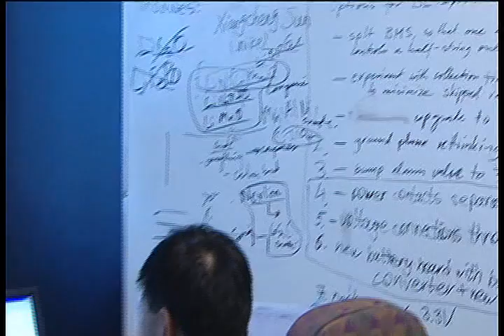CBC Showcases Electrovaya's Batteries and Electric Cars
Canadian Broadcasting Corporation ("CBC"), "National" TV Program, Showcases Electrovaya's Batteries and Electric Cars